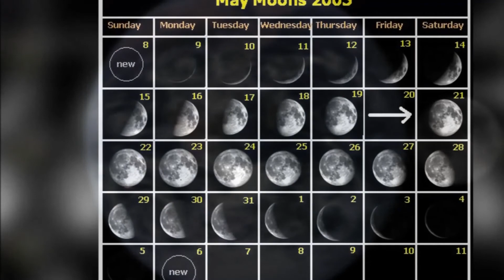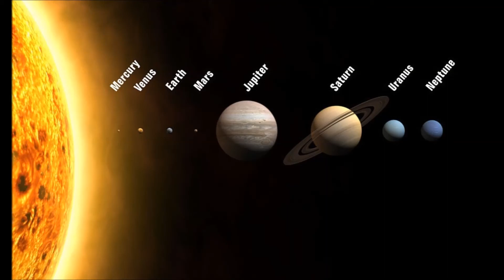The hollow moon theory| In Hindi क्या चाँद अंदर से खोखला है?